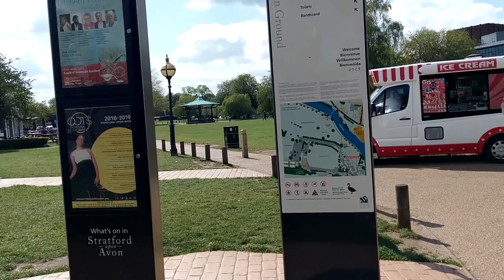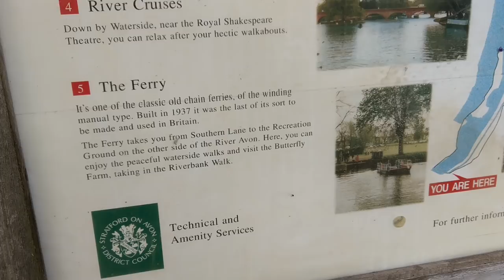Stratford upon Avon blues - Shakespeare song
This is Stratford upon Avon blues in United Kingdom.
Where Shakespeare was born and died. More Facts about shakespeare in this video

Holy Trinity Church at Stratford-upon-Avon
Where Shakespeare  he was baptised and buried
Shakespeare  grave
Ferry in Stratford upon Avon
Lady Makbet sculpture
Hamlet sculpture
Legendary red English 2 - deck bus

Blues song composed by Cob of Corn Aka BB Walker
Hardware used
Filmed with HTC 10
Arranged by Yamaha PSR  S670
Rhythm Electric Guitar: Yamaha Pacfica 112V
Soloing: Classic guitar
for inspiration

If you want to know how to make such videos and compose songs - just refer to my channel.
Regards
BB walker / Cob of Corn